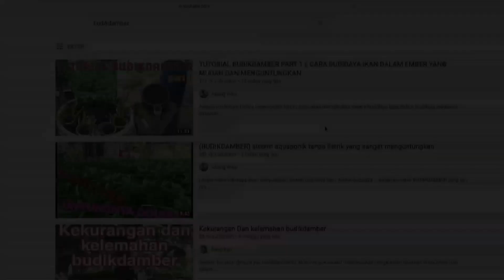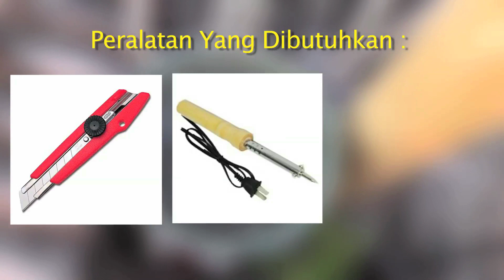Cara Membuat Media Tanam Budikdamber yang mudah dan praktis